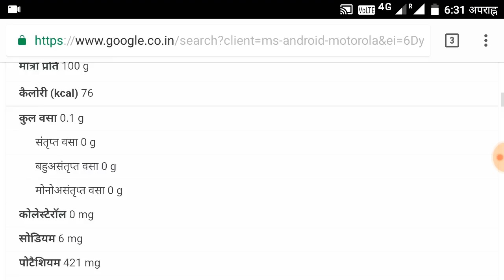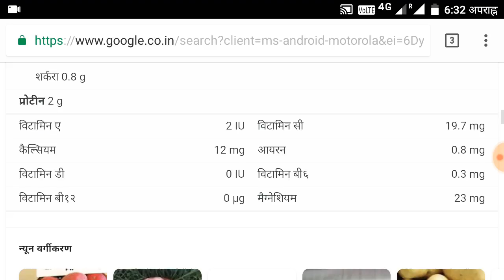आलू के पोषक तत्वों की सूची _ प्रदीप कुमार